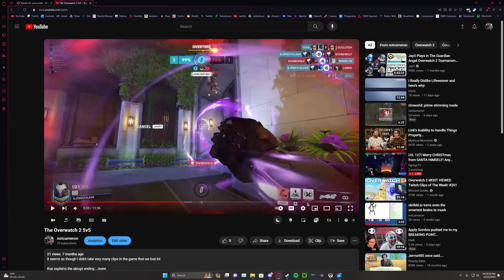a very Overwatch 2 christmas